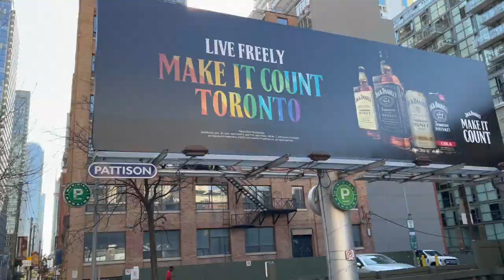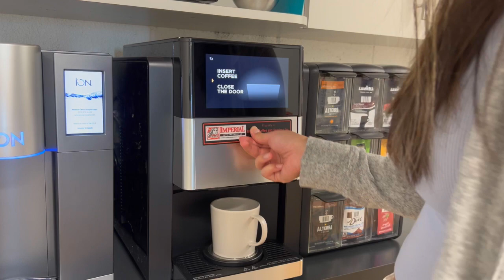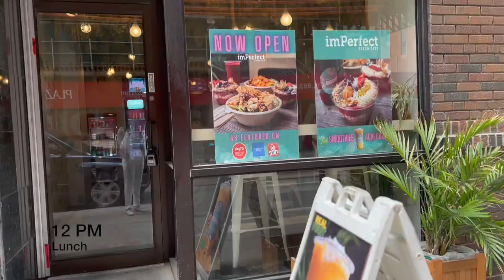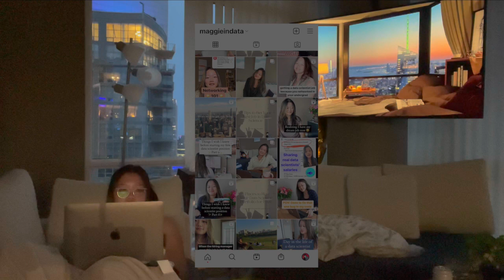Day in The Life As a Data Scientist in Toronto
Come walk the Toronto streets with me and spend a work day with me as a data scientist at a logistics start up!

00:00 Intro + Get Ready
01:20 Coursera
03:12 Coffee Break
04:03 Stand Up Meeting
04:23 Coding Time
05:08 Lunch
06:19 Meeting
07:44 IRL Jira Board
09:17 Pomodoro Focus Session
10:15 Walking Home
11:09 My Evening

🖥️My Cozy Desk Set Up

📲Socials